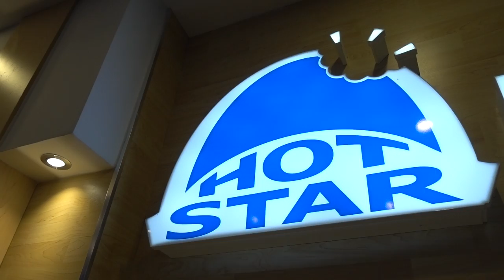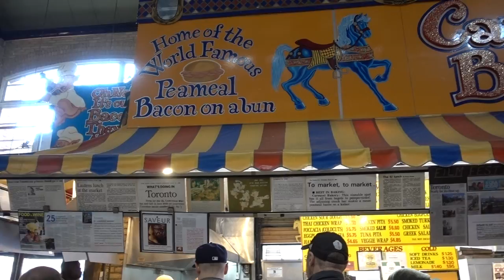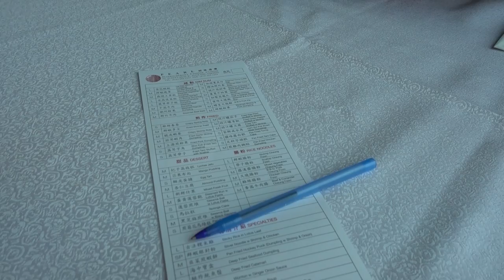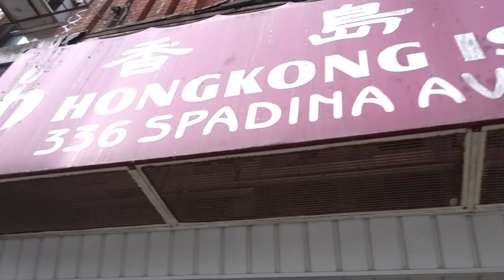We went to Toronto!